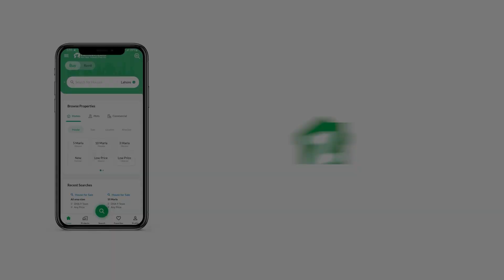275 SQYD LOWER PORTION FOR SALE IN GULSHAN-E-IQBAL TOWN KARACHI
Property Type Residential Portion
Sale Demand PKR 3.25 Crore
Near Disco Bakery
Planning 5 Rooms
Measured Size in Square Feet 2,475
Possession Freehold is to Payment term
Home Territory Block-3, Gulshan-e-Iqbal, Near Disco Bakery, Karachi.

PORTION SPECIFICATION

3-Bedroom with Attach Bath
1-TV Lounge
1-Drawing Room
1- American Kitchen with stove and Chimney
Sanitary from Master and Porta
Tile Flooring within the house and Marble flooring on Roof top
Car parking

PROPERTY FEATURES
-24 Hour Sui Gas Availability
-24 Hour Electricity Supply
-Complete Road Infrastructure
-Sewerage Disposal System
-Secured Community